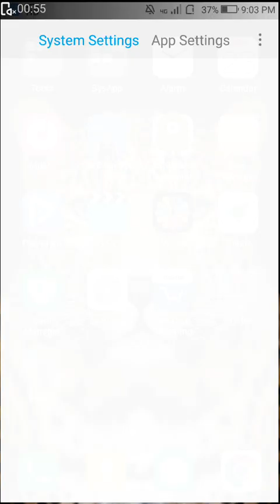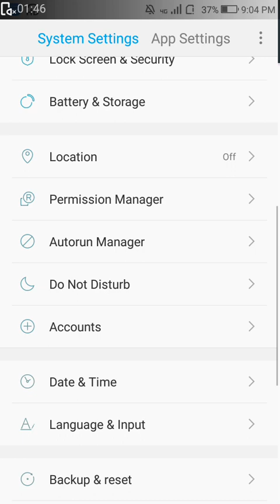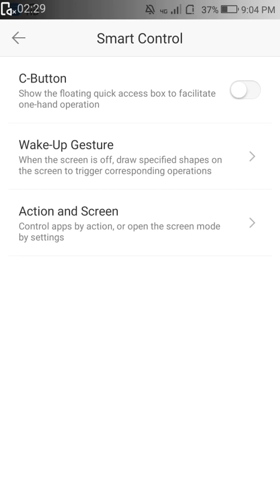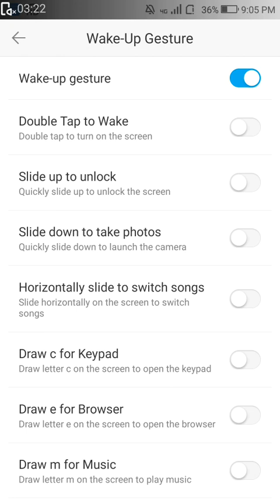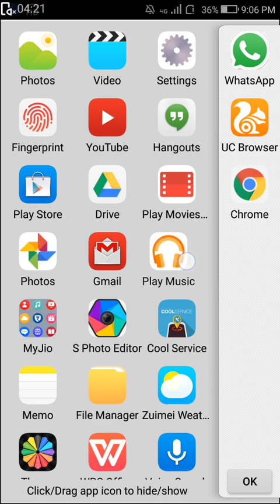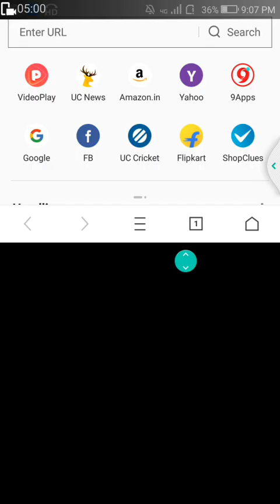Coolpad Note 5 [HINDI] || Coolpad note 5 New Hidden Tips/Tricks/Features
Hello fndzz...welcome to our you tube chanel!
In this chanel we will show you all about secrets related to internet and technology,i'll tell you how you became a online earner or online entrepreneur.
In this video you will know about coolpad note 5 new cool features.